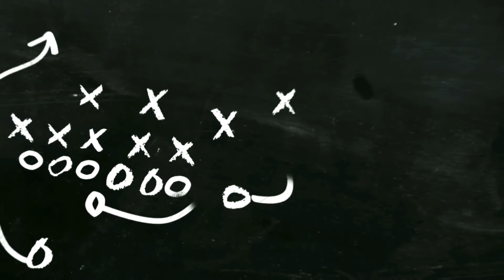ANAK LAMA VS ANAK BARU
RENDRA/ALIF ( anak lama ) VS RIZAL/DHIKA (anak baru)